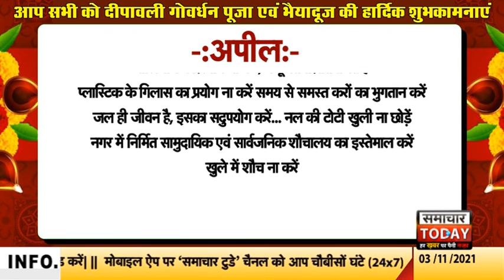बाराबंकी से शहनाज ने दी दीपावली औऱ गोवर्धन की शुभकामनाएं